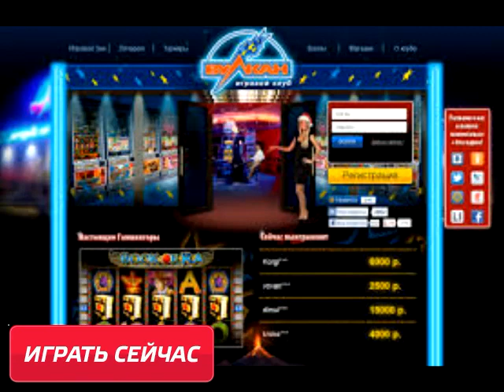Бесплатные онлайн игры Вулкан автоматы